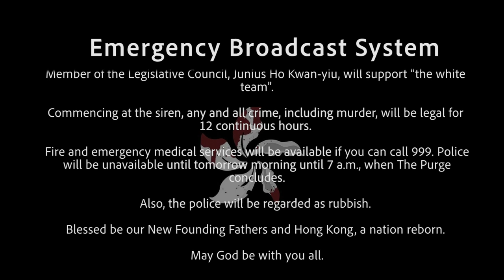THE PURGE IN Hong Kong (YUEN LONG) Trailer 27/7/2019(SAT)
2019年7月21日 元朗一群白衫鄉黑人士於元朗狂嘔打無辜市民，包括孕婦及記者。香港警察與黑社會結合，警方不到場，不拘捕白衫暴徒，更一度與對方拍膊頭，談天說地，氣氛融洽。

對於堅信正義的香港人，簡直人是神共憤！

2019年7月27日，星期六，將會定為香港版國定殺戮日，元朗為試驗區。香港人，決定與垃圾政權搏鬥，以死相搏。

2019年7月27日 香港人 元朗見

以上故事純粹虛構
如有雷同
實屬巧合

The Purge (Hong Kong, Yuen Long) - Announcement

This is your emergency broadcast system announcing the commencement of the Annual Purge sanctioned by the Hong Kong Government.

Weapons of class 4 and lower have been authorized for use during the Purge. All other weapons are restricted.

Member of the Legislative Council, Junius Ho Kwan-yiu, will support "the white team".

Commencing at the siren, any and all crime, including murder, will be legal for 12 continuous hours.

Fire and emergency medical services will be available if you can call 999. Police will be unavailable until tomorrow morning until 7 a.m., when The Purge concludes.

Also, the police will be regarded as rubbish.

Blessed be our New Founding Fathers and Hong Kong, a nation reborn.